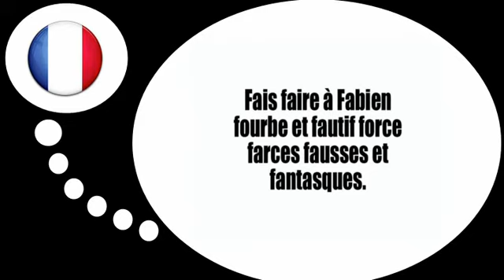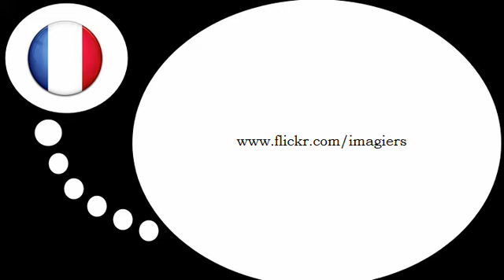프랑스어 수업 = 혀 트위스터 #